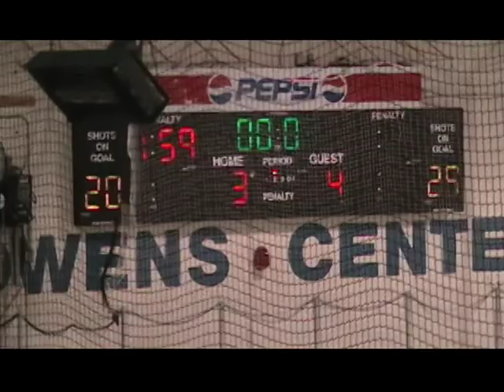Loyola University of Chgo 4 vs Bradley University 3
Loyola University of Chicago 4 vs. Bradley University 3 Men's Ice Hockey
MACHA League Game 9-27-08